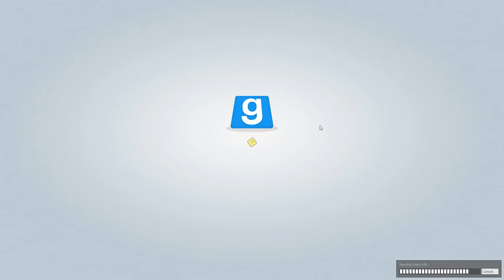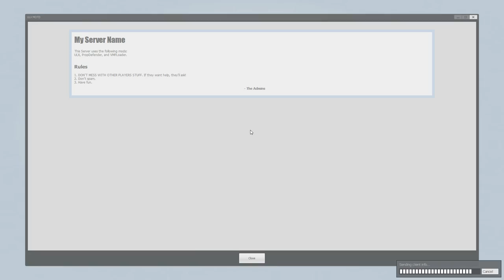Lets Play Garrys Mod - Trouble in Terrorist Town #600 - Extra lang, wie jedes mal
Mal schauen ob ich irgendwann nochmal ein TTT-Best Of mache :D

═¤­     Heute mit:
╦¤     Dr.Stein
╠¤     Fox [Sinon]
╠¤     Thomas
╠¤     Tarkan [xXDipperXx]
╠¤     Gamer
╠¤     Luca [Mauwurf]
╠¤     Karl [BalthasarCSGO]
╚¤     Mir [ShadowLetsBuild]

═¤­     Spiel : Garrys Mod (Trouble in Terrorist Town)

╚¤ NOTE : I own no rights of this game or the music!